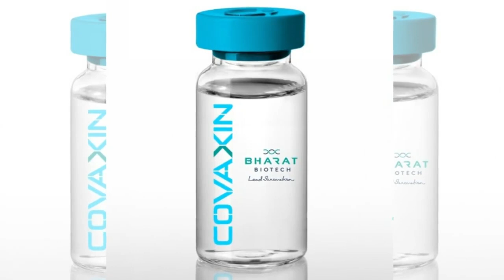रूस के राष्ट्रपति ने दुनिया की पहली कोरोना वैक्सीन बनाने की घोषणा की,पहला टिका उनकी बेटी को लगा